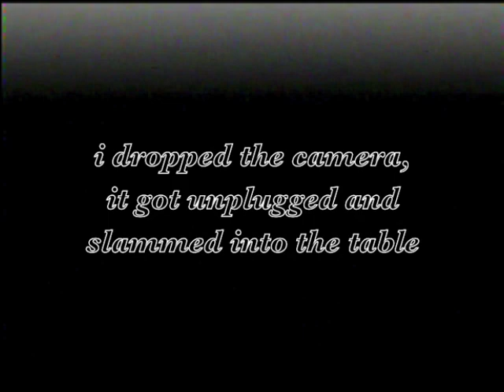Wasteland Jazz Unit • Developer • MBD • Ploughshare • Leah P • mASScOMM • #35 OM_VM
Recorded live to VHS through analog video eq fx w mono 90s camcorder microphone sound.

Cincinnati Ohio April 9th 2017

Video footage shot and cut by oktomedia/brojazz/vjbj.
Additional camera and fx op by danosaur

Thanks to everybody everyone. This is free media.